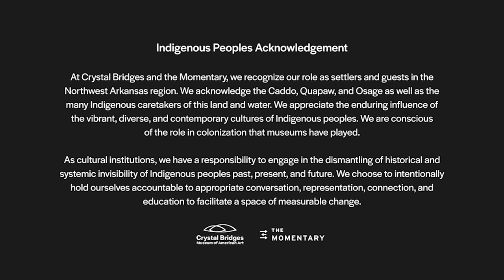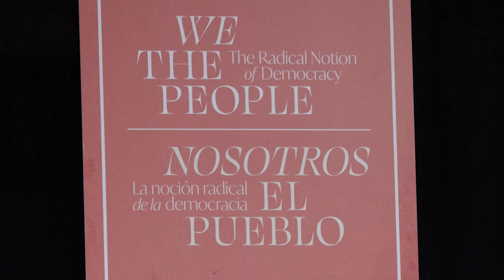Evening Talk: Condoleezza Rice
In honor of our free exhibition We the People: The Radical Notion of Democracy, we invite you to join us for a conversation in our restaurant Eleven with 66th Secretary of State Dr. Condoleezza Rice. Drawing from her career and experiences as an educator, diplomat, and secretary of state, Dr. Rice will share her perspectives on how we create and sustain democracy through hard work, persistence, strong institutions, and dedicated citizens.